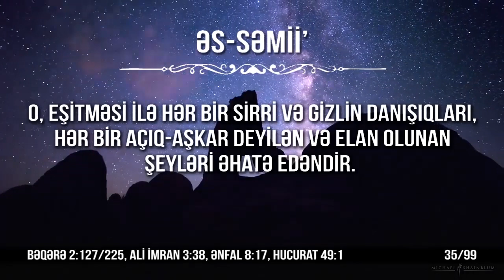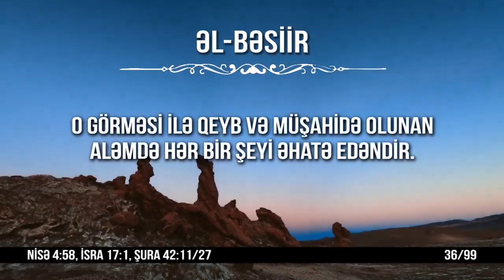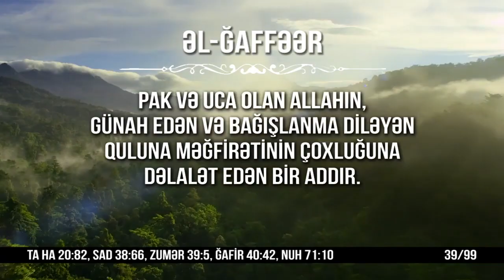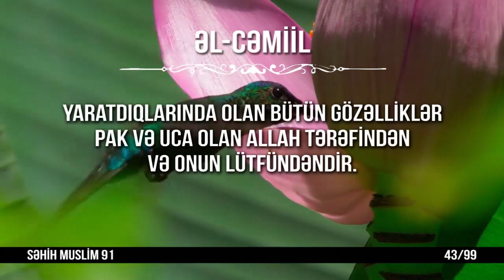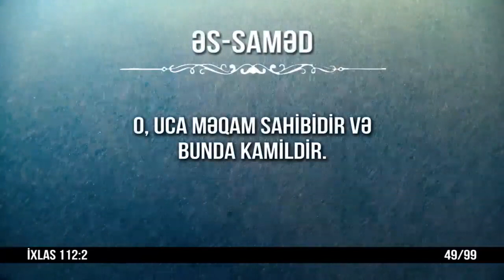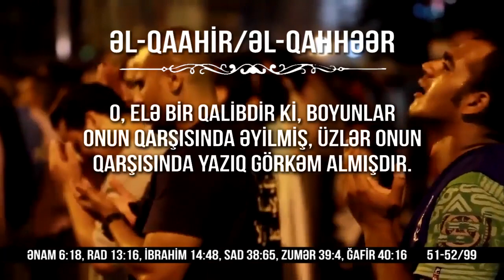Allahın 99 gözəl adı #2